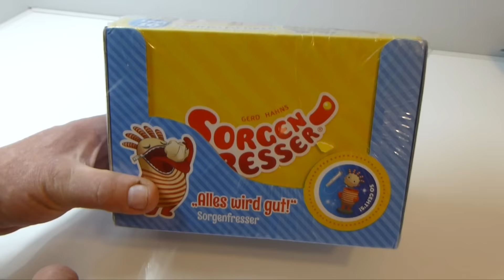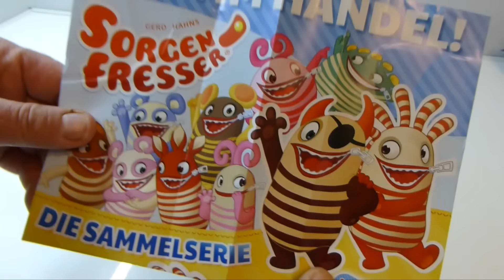Sorgenfresser - Sammelfiguren - Display